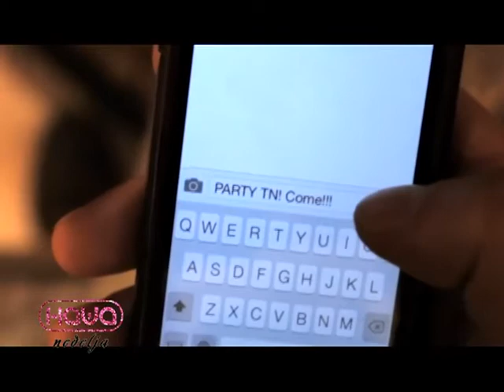EMISIJA NAŠA NEDELJA 05.11.2017.